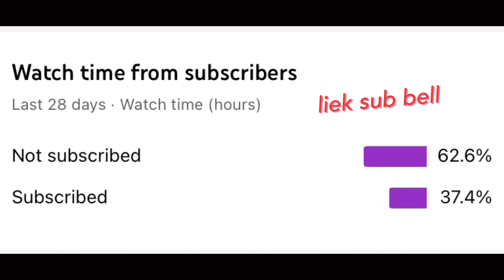when u don’t have drums for jazz band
2 5 1